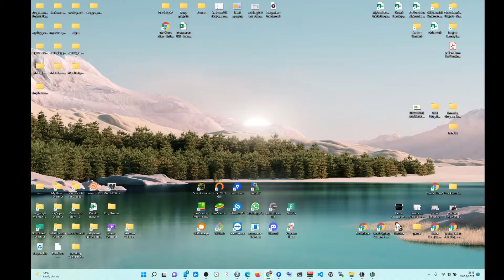1v1, Aram, Tryndamere vs Rengar - What to do if Rengar Survives first all in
1v1, Aram,  Tryndamere vs Rengar - What to do if Rengar Survives first all in